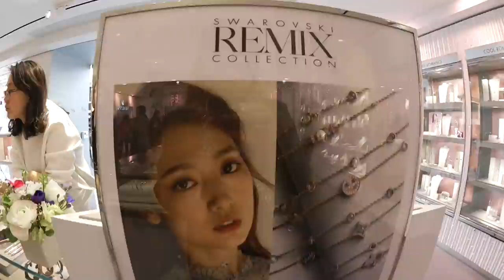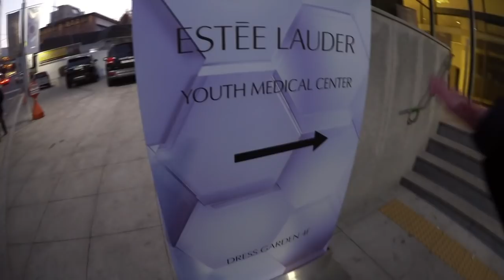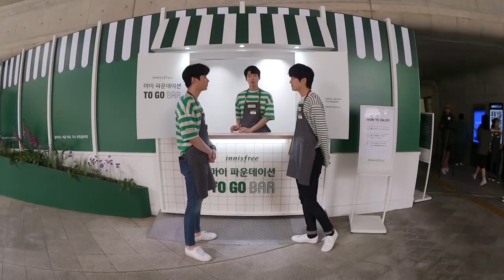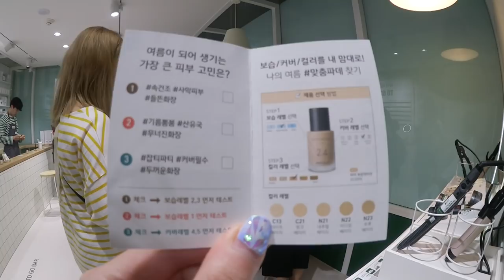Best Korean Streetwear Select Shop!!!!🔥Hongdae Hotel Cafe, Events | DTV #104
Country: South Korea
State/Province: ChungcheongNam-Do
City: Gongju-City
Address: Hanjeok2-gil 51-14 WooNam First-Vill 104-#701
Post Code: 32569

◐ PLACES ◑

    ＼ Location: Apgujeongro 12gil 34, Gangnam-gu, Seoul

＋ Innisfree
＼ My foundation

＋ Ryse hotel
    ＼ Location: 130 Yanghwa-ro, Seogyo-dong, Mapo-gu, Seoul

◐ ON US ◑

◐ PRODUCTION ◑